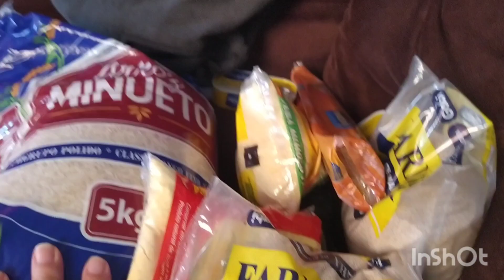Rotina de uma crocheteira... minha neta quase matou eu de susto 😢😢😢vlogs